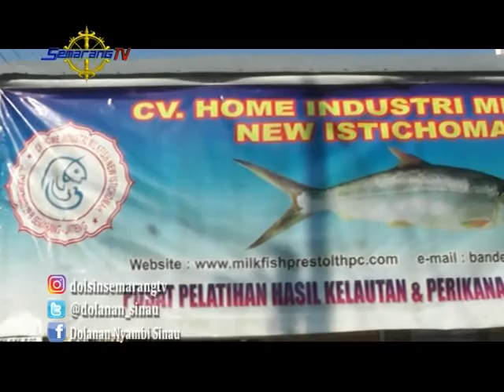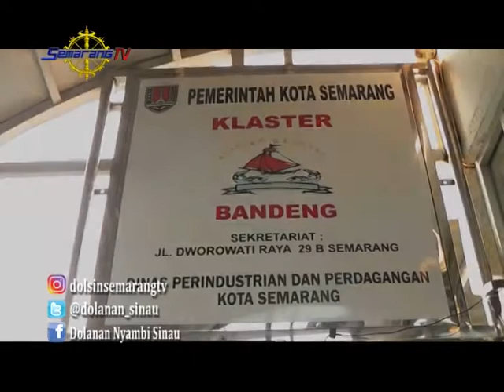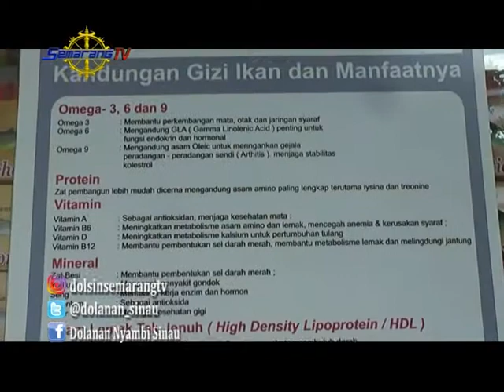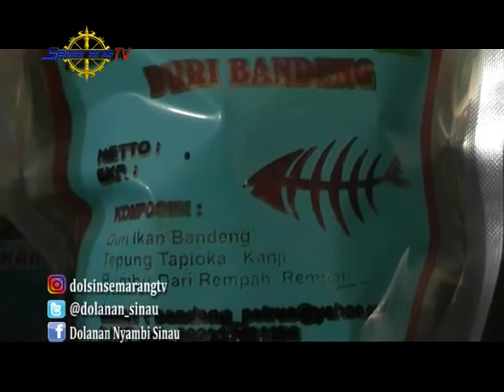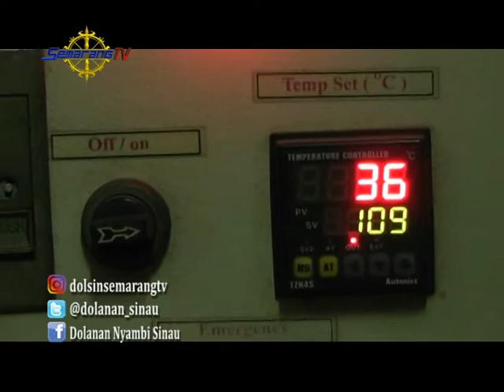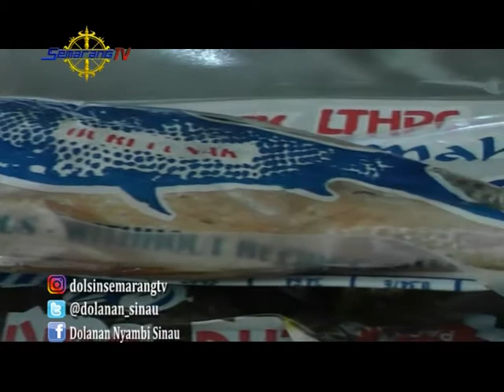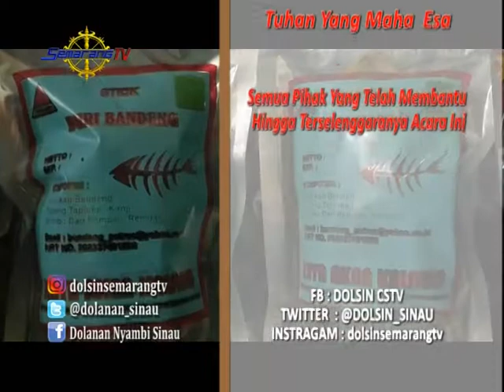DOLANAN NYAMBI SINAU - Bandeng Presto